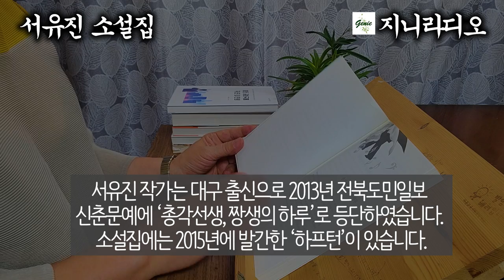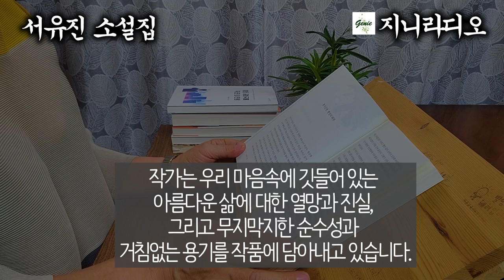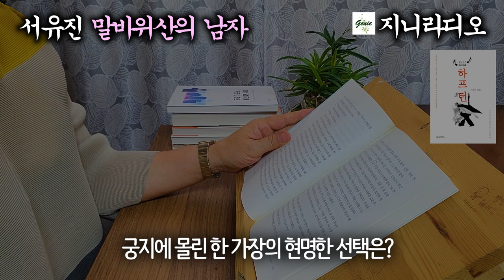[현대문학단편] '아내는 이제 그 누구도 사랑할 수 없을것 같다.'/ 서유진 소설 묶음; 막대꼭대기 이야기, 안개꽃, 말바위산 남자/ [책읽어주는여자] [오디오북] [지니라디오]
*책이름; 하프턴(막대꼭대기 이야기, 안개꽃, 말바위산의 남자)
*지은이; 서유진
*출판사; 문예바다

  오늘 소개해 드리는 작품은, 현대문학작품 ‘서유진’ 작가의 ‘막대꼭대기 이야기’, ‘안개꽃’, ‘말바위산의 남자’ 세 편을 소개해 드립니다.
  서유진 작가는 대구 출신으로 2013년 전북도민일보 신춘문예에 ‘총각선생, 짱생의 하루’로 등단하였습니다. 소설집에는 2015년에 발간한 ‘하프턴’이 있습니다. ‘하프턴’에는 ‘안개꽃’을 비롯한 총 11편의 단편이 수록되어 있는데요, 작가는 우리 마음속에 깃들어 있는 아름다운 삶에 대한 열망과 진실, 그리고 무지막지한 순수성과 거침없는 용기를 작품에 담아내고 있습니다.
  오늘 소개하는 ‘막대꼭대기 이야기’는 외도를 하고는 처절하게 자신을 학대하는 아내와 그것을 지켜보는 남편의 우울한 심사를 다루고 있구요, ‘안개꽃’은 달동네 셋방에서 절망적인 현실에서도 오직,가족들의 사랑과 관심이 삶의 희망이라는 메시지를 던져줍니다. 그리고 ‘말바위산의 남자’는 지나친 욕망 때문에 스스로 허물어지는 현대인을 조명하고 있습니다.
  그럼 작품을 감상하시겠습니다. 즐거운 시간 되십시오.

*각 작품별 본문 낭독 시작 시점
 막대꼭대기 이야기; 00:01:51
 안개꽃; 00:47:24
 말바위산의 남자; 01:37:48